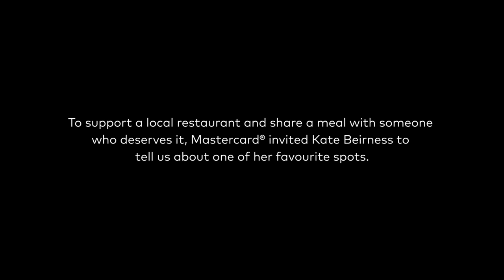The Dish – Episode 3: Kate Beirness shares her favourite local restaurant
To support a local restaurant and share a meal with someone deserving, Mastercard® invited Kate Beirness to tell us about one of her favourite spots in Toronto, Tabule.